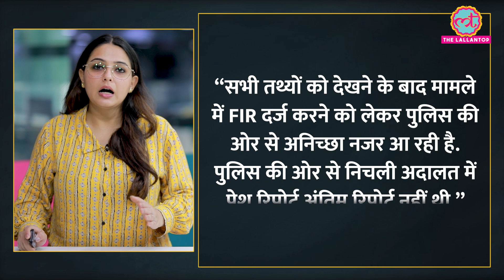Delhi High Court ने BJP नेता Syed Shahnawaz Hussain के खिलाफ rape case दर्ज करने के आदेश दिए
Delhi High Court has ordered registration of rape case against BJP leader Syed Shahnawaz Hussain. Along with this, the police have been asked to complete its investigation in three months. The case pertains to January 2018. A woman had alleged that Hussain raped her and then threatened to kill her. The victim had filed a petition in the lower court requesting to register an FIR against Hussain under the charges of rape. Now the Delhi High Court has registered a case and ordered an inquiry. Watch the video to know more.